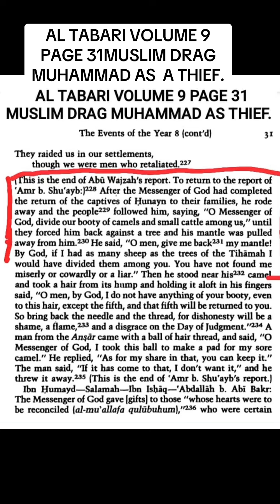October 5, 2024